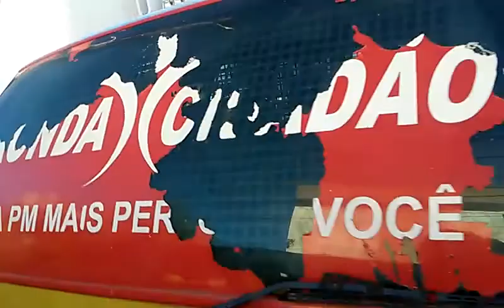Operação Gênesis em Floriano